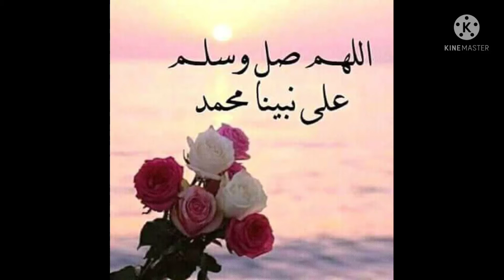طريقة تحضير الهريسة الحارة ، بالفلفل الاخضر الحار ، بطريقة سهلة جدا